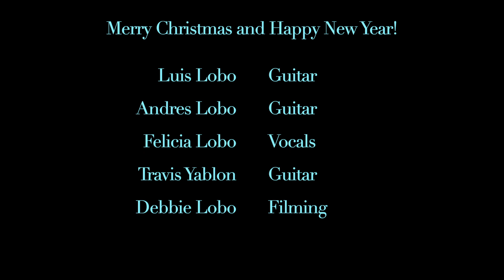Lobo Holiday Video 2022 - Black Cow by Steely Dan